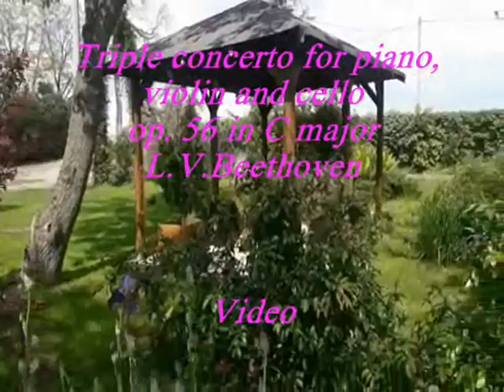L.V. Beethoven - Triple concerto op. 56 in C major Largo - beautiful largo( przepiękne largo) ♫♪♬♭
- Beethoven i mój ogród, nic piękniejszego już chyba nie może mnie spotkać. Po zawale, który miałam trzy lata temu takie zestawienie uspakaja do głębi moje serce..
== Krótkie filmy  złożone w całość to moja kolekcja prywatna z miesiąca maja i czerwca.
Można tu zobaczyć kwiaty takie jak: róża, piwonie, petunie, malwy, lwia paszcza, krzewuszka cudowna, tulipany, gożdziki, porcelanka, szarłat wierzchowaty, łubin. irysy. cegiełki, tawułka

@ Mischa Maisky - wiolonczela / Lily Maisky - fortepian/ Sascha Maisky - skrzypce z Boian Videnoff dyrygentem, MANNHEIMER PHILHARMONIKER.

- Beethoven and my garden, nothing more beautiful can meet me. After the heart attack, which I had three years ago, this combination calms my heart deeper.
== Short films put together are my private collection from the month of May and June.
You can see here flowers such as: rose, peonies, petunias, mallow, lion's jaw, wonderfully bush, tulips, cloves, porcelain, saddle-tipped, lupine, irises. bricks, spirea

@ Mischa Maisky - Violoncello / Lily Maisky - Piano / Sascha Maisky - Violin with Boian Videnoff conductor, MANNHEIMER PHILHARMONIKER.